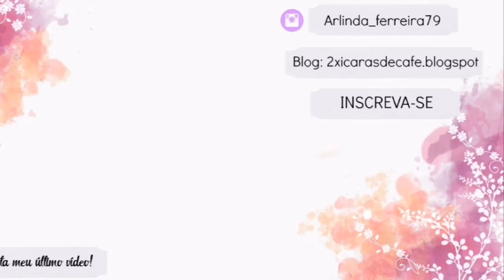EGEO PROVOQUE - O Boticário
▬▬▬▬▬▬▬▬▬▬▬ஜ۩۞۩ஜ▬▬▬▬▬▬▬▬▬▬▬▬▬
▓▓▓▒▒▒░░░ LEIA A DESCRIÇÃO DO VÍDEO ░░░▒▒▒▓▓▓
▬▬▬▬▬▬▬▬▬▬▬ஜ۩۞۩ஜ▬▬▬▬▬▬▬▬▬▬▬▬▬